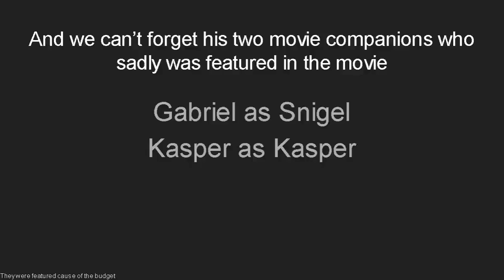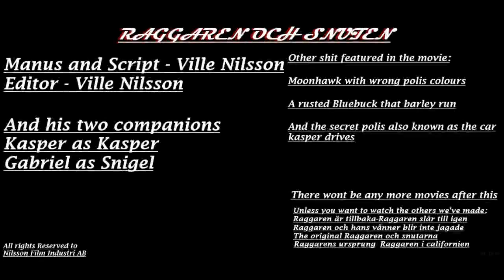The Complete movie of the Raggaren och Snutarna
This is a project that I've been working on for about 2 months
It's by far the best video I'll ever post on this channel and if you spot the easter egg in the final credits then feel free to comment if you found it! :D

Elvis: See See Rider And some other live performing
Sleepy Labeef: Asphalt cowboy and Hillbilly blues